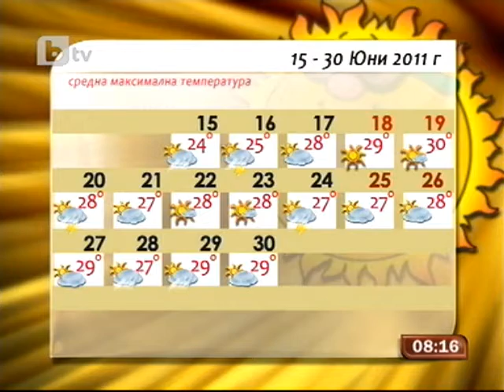"Смехът е слънцето, което прогонва зимата от лицата на хората"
Hачалник отделение в кожната клиника към ВМА